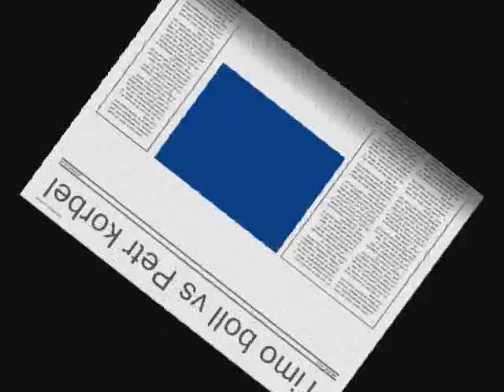TABLE TENNIS THE BEST!